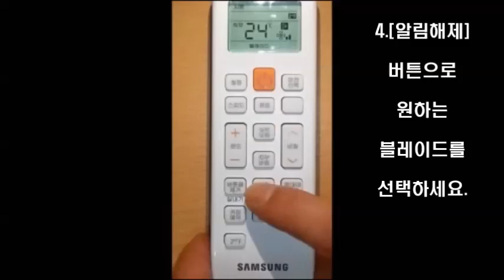[삼성전자 에어컨] 시스템 에어컨 무선리모컨(AR-DH00) 블레이드 개별 제어 방법입니다.